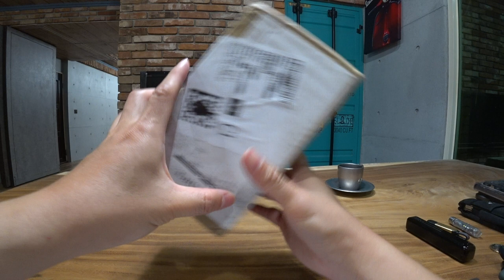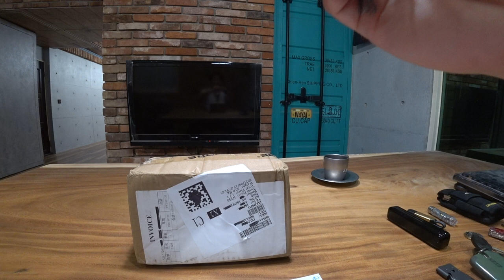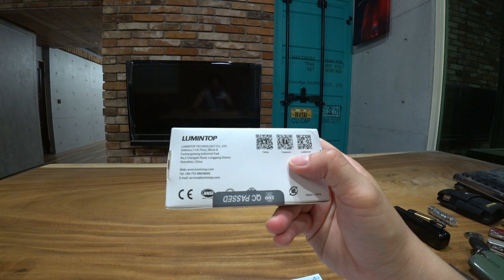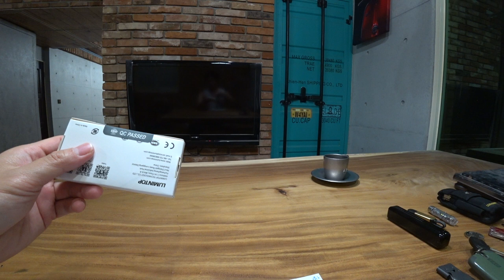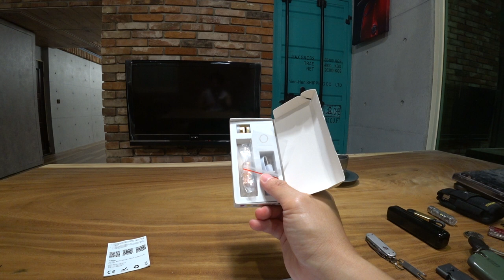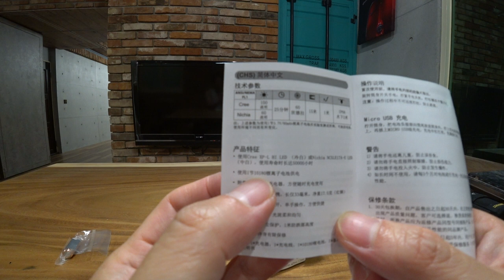Lumintop EDC PIMI flashlight review 開箱